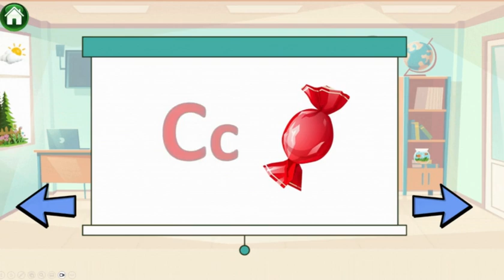FREE PHONICS GAME FOR PRE-K & KINDERGARTEN!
🌟 Make Reading Fun and Effective with this FREE Interactive Phonics Game! 🌟

Our FREE "Phonics Animated Game for Kids" is just what you need to help your little ones master reading skills while having a blast! 🚀

This game builds essential reading skills, boosts listening and pronunciation, and keeps kids engaged with every lesson.

Perfect for teachers, homeschooling parents, or anyone wanting to give their child a strong start in reading.

Ready to watch your child learn to read?

Download our FREE Phonics Game for Kids today and make reading a fun and rewarding experience! 📚✨